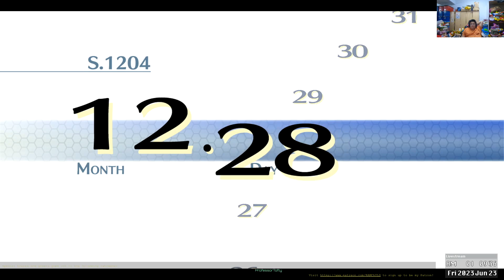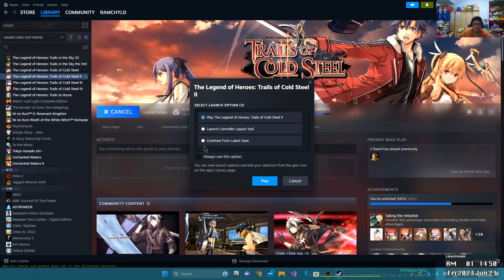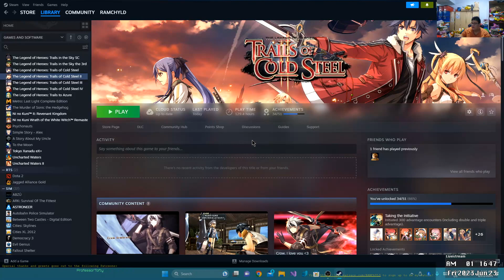Trial by Fire (and water, and earth): The Legend of Heroes: Trails of Cold Steel II [Revisit] (Part